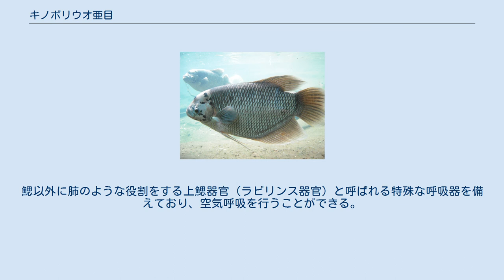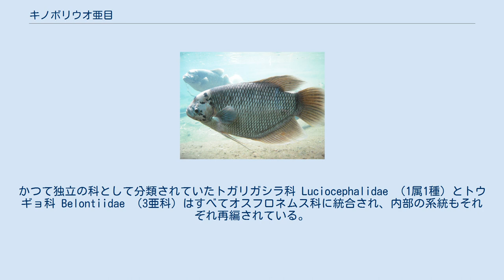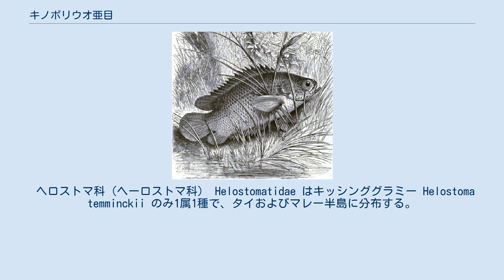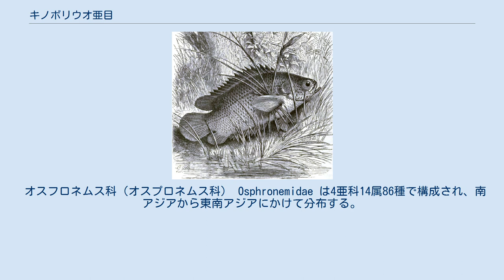キノボリウオ亜目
キノボリウオ亜目（学名：Anabantoidei）は、スズキ目に所属する魚類の分類群の一つ。
アナバス亜目とも呼ばれる。
グラミー・ベタの仲間など、観賞魚として人気の高い熱帯魚を中心に3科19属120種が記載される。
 主にアジア・アフリカの淡水域に生息する。
鰓以外に肺のような役割をする上鰓器官（ラビリンス器官）と呼ばれる特殊な呼吸器を備えており、空気呼吸を行うことができる。
分布域では食用魚としても重要な存在となっている。
 キノボリウオ亜目の魚類はすべて淡水魚で、アジアおよびアフリカの淡水域に分布する。
本亜目は本来これらの地域に固有であるが、現在では南アメリカなど各地に移入されている。
アジアにおいては、東南アジアから南アジアにかけての熱帯域に多く生息する。
アフリカでは、少数の種が大陸の南半分でみられるのみであり、その多くが熱帯雨林に集中する。
 温暖な止水域や、溶存酸素が少ない水域での分布が特徴である。
後述の上鰓器官は空気呼吸を可能とする器官で、その大きさは種によって異なり、それぞれの分布や生態を反映している。
器官が小さい種類は、水中の溶存酸素が比較的豊富な水域に生息していると推測できるし、逆に大きく構造が複雑であれば、より酸素の少ない水域に住むことを示唆する。
 多くは肉食性であり、小さな水棲生物や腐肉を食べる。
 いくつかの種は苔や水草を摂食する。
多くは昼行性だが、アフリカ産の一部の仲間は夕暮れから夜にかけて活動する。
 多くの種類で、雄が水面に泡巣を作る習性が知られている。
ベタ属の一部のように流れの速い水域に住む種類は、泡巣を作らず口内保育を行うマウスブルーダーとなっている。
泡巣は水面に浮く雄の粘液で構築され、産卵床として機能する。
泡巣を作る種の雄は、縄張りをもち、侵入しようとする他の雄に対して活発な防御行動をとる。
雄は泡巣の周辺で卵と仔魚を保護し、落下した卵や稚魚を拾い上げ、巣に戻す。
 トガリガシラ属の仲間を除き、背鰭と臀鰭に棘条をもつ。
鰓膜は鱗に覆われ、広範囲に結合する。
腹鰭は喉の位置にあり、通常は1棘5軟条。
浮き袋は分割され、尾部にまで達する。
外後頭骨に膜に覆われた孔が存在する。
鰓条骨は5-6本で、椎骨は25-31個。
 キノボリウオ亜目の魚類に共通してみられる特徴として、鰓蓋の中に複雑に折りたたまれている特殊な呼吸器、上鰓器官（ラビリンス器官・迷宮器官などとも呼ばれる）の存在がある。
上鰓器官は第一鰓弓（鰓の基部にある弓状の骨）を支える上鰓骨が拡張したもので、網状に発達した毛細血管を介して、空気中から直接酸素を血液に取り入れることができる。
 本亜目の仲間は上鰓器官を利用して、空気呼吸を行うことが可能となっている。
このため、通常の魚類は生息することができない、水たまりのような低酸素環境に分布する種類も多い。
上鰓器官は補助的な呼吸器官として機能するが、陸上でも湿った環境なら長期間の生存が可能である。
 また、上鰓器官は個体の成長とともに徐々に発達する器官であることが知られている。
幼魚では充分に発達していないため、呼吸のほとんどを鰓に頼るが、成魚に近づくにつれて完成していく。
上鰓器官は本亜目の他に、タイワンドジョウ亜目（タイワンドジョウの仲間）にもみられる。
 キノボリウオ亜目にはNelson（2006）の体系において3科19種120種が認められている。
かつて独立の科として分類されていたトガリガシラ科 Luciocephalidae （1属1種）とトウギョ科 Belontiidae （3亜科）はすべてオスフロネムス科に統合され、内部の系統もそれぞれ再編されている。
 キノボリウオ科の1種（Anabas testudineus）。
本亜目の魚類は補助呼吸器官として発達した上鰓器官を用い、空気呼吸が可能となっている キッシンググラミー Helostoma temminckii （ヘロストマ科）。
キスのような闘争行動で知られる種類 オスフロネムス科の1種（Osphronemus goramy）。
全長70cmに達し、食用魚として利用される大型種。
世界各地の熱帯域に移入されている キノボリウオ科（アナバス科） Anabantidae は4属33種を含む。
キノボリウオ属のみインド・フィリピンにかけてのアジア地域に、残る3属はアフリカに分布する。
肉食性で、鰓耙はほとんど発達しない。
口は比較的大きく、顎骨・前鋤骨・副蝶形骨に円錐歯をもつ。
上顎はわずかに前に突き出すことができる。
 ヘロストマ科（ヘー...